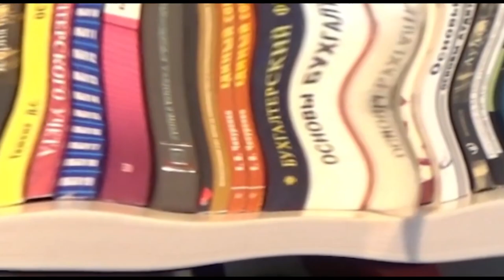Animando la Lectura con Lulú/Cuentos Políticamente Correctos/20230719-CE2223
Animando la Lectura con Lulú. Tema: Cuentos políticamente correctos, Blanca Nieves y el espejo entrometido. Conduce:  Mtra. Lourdes Villaseñor. Fecha de Emisión: 19 de  julio de 2023. Este y otros programas los pueden ver en: Producciones con fines educativos a cargo del Lic. Ernesto Gutiérrez Garcés - Director General de Educación Secundaria Técnica en la CDMX